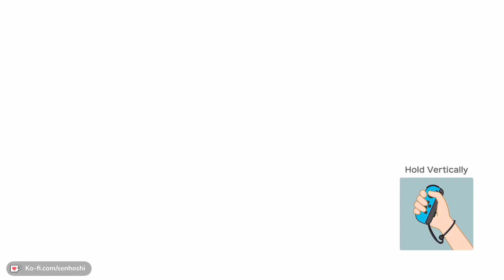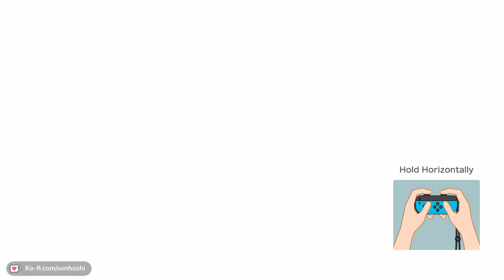Super Mario Party with friends - Round 5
Yeah...play Super Mario Party with friends...while you have them :D